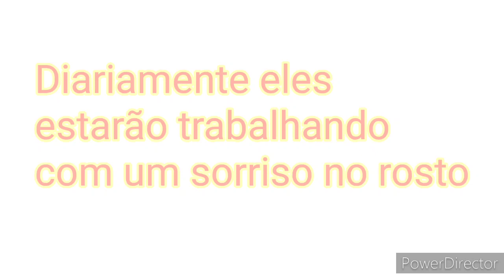Homenagem Aos Ferroviários Do Brasil (Dia Do Ferroviário)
Uma pequena homenagem a todos os ferroviários do Brasil 🇧🇷

Parabéns a todos os ferroviários!